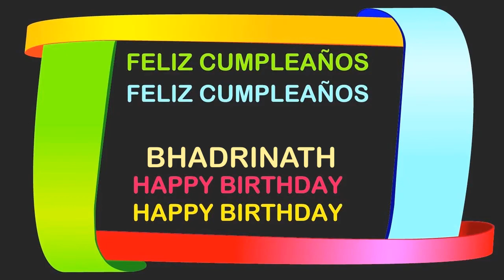Bhadrinath Birthday Postcards & Postales